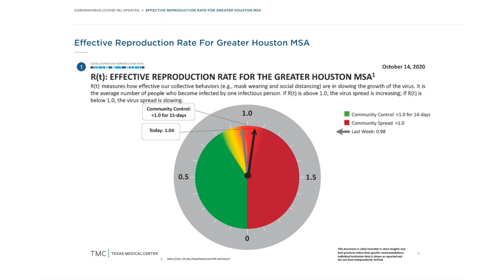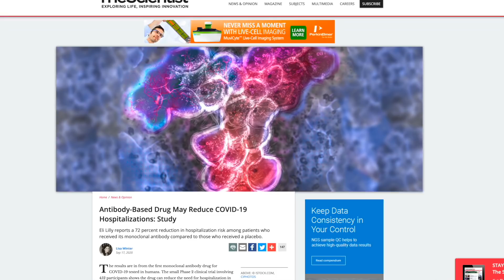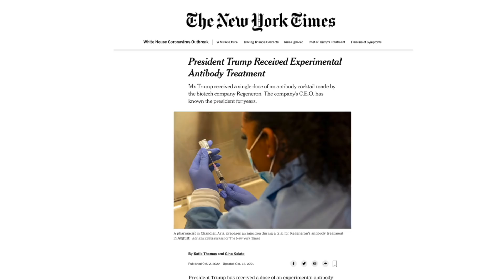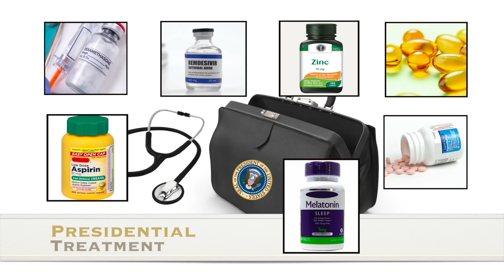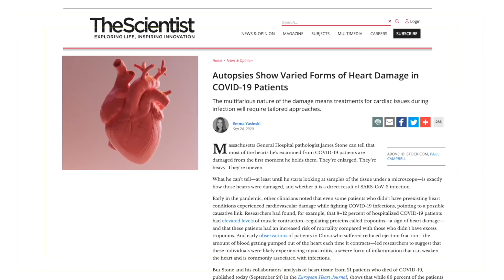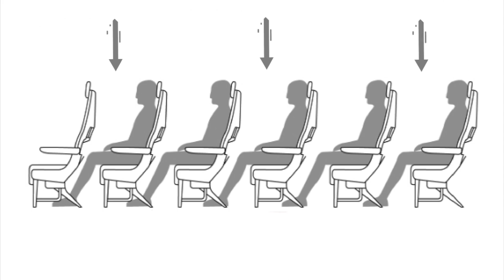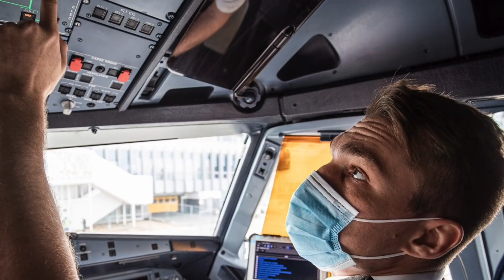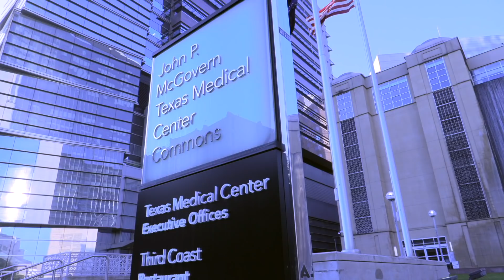Dr. Paul Klotman's Video Message - Week 30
Baylor College of Medicine's Dr. Paul Klotman discusses the latest COVID-19 numbers in Harris County and gives updates on several ongoing clinical trials.